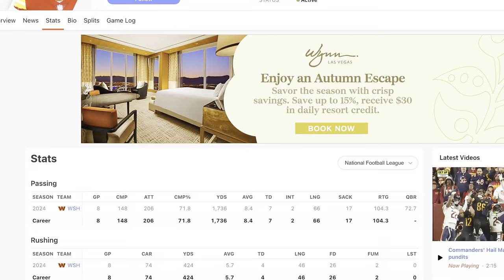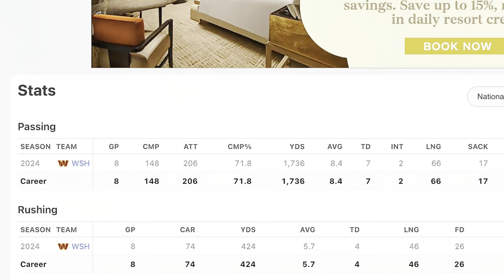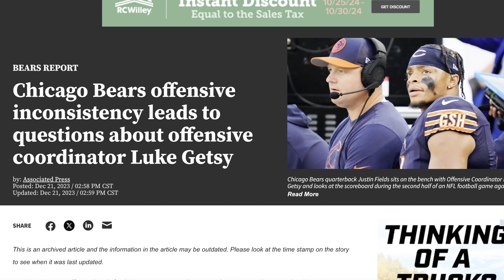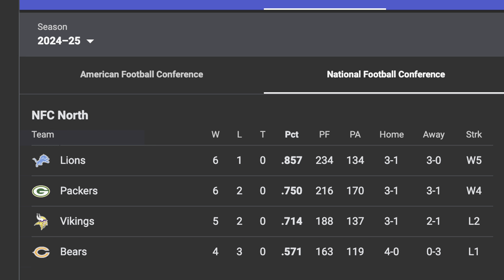How Good Are They Really?